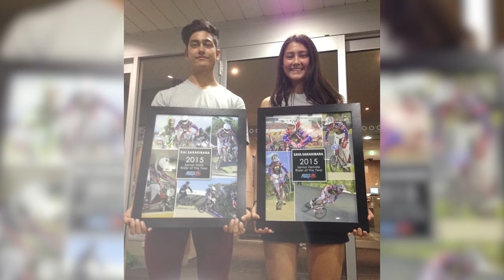Saya Sakakibara + Riana Crehan Interview - Part 2 (Kai)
It was a day that we can remember vividly, an optimistic Saturday that swiftly became one of the worst we could remember. Saya Sakakibara candidly shares her experience of the Accident her heroic brother, Kai Sakakibara, survived and talks to Riana Crehan about the strength of her family unit as well as the bigger picture.We are so proud of Kai, his optimism, his drive and incredible support of Saya through this important time in her life. Family is everything and this is something we embody in our business too.🎥 Sam HockingSponsors Featured: @redbullau @oakley @dkbicycles.australasia @woolworths_au